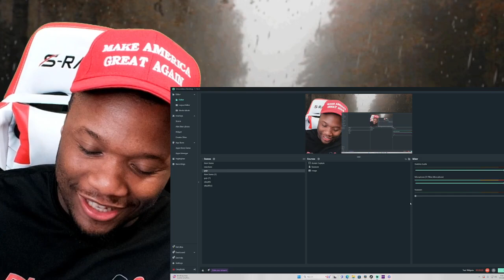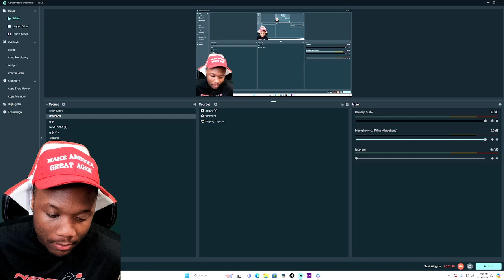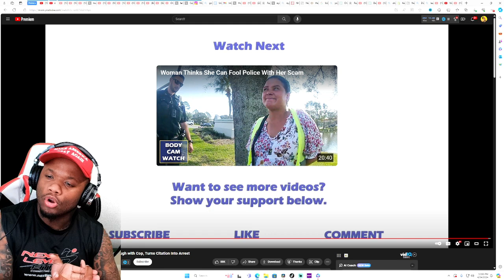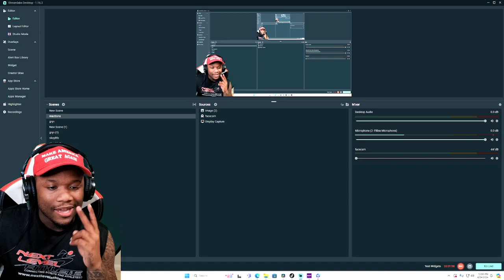Entitled Couple Acts Tough with Cop, Turns Warning Citation Into Arrest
On January 27, 2023 in Florida, an officer observed a man driving a golf cart on a public roadway. The golf cart was multiple cars in front of the officer, and before he could get close, the golf cart turned into a gated community. The officer followed and eventually caught up when the man pulled into his driveway. When the officer advised the man of the violation and requested his identification, the man became defensive and refused to provide any ID. This is body cam footage of the events that followed.

All information has been supplied by local law enforcement agencies and is considered by law to be public information. The subjects in these videos are to be presumed innocent until proven guilty in a court of law. Body-worn camera footage has been edited for length and in accordance with YouTube community guidelines while maintaining a journalistic focus.

Youtube SuperThanks